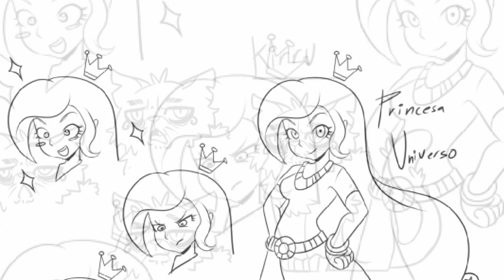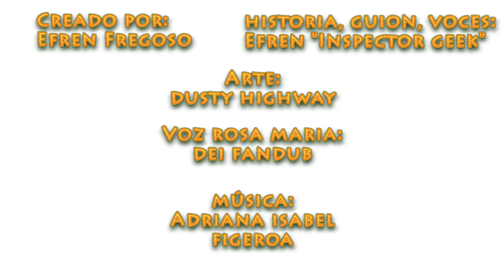Defensoras del Universo - "Enchiladas"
¡Una nueva clase de superheroinas ha llegado!